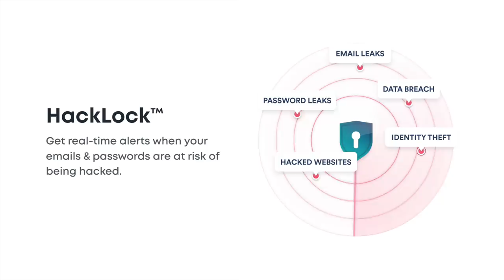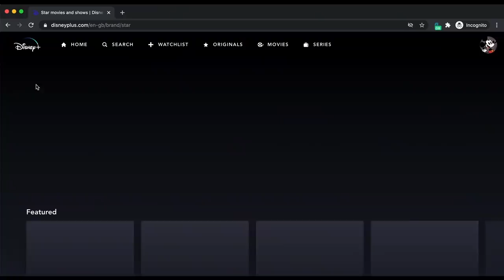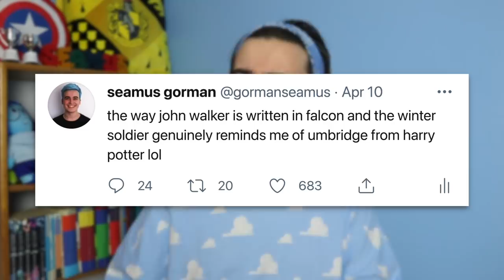John Walker Is Somehow Both The Best And Worst MCU Character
So what do you guys think of The Falcon and the Winter Soldier? What did you think of John Walker's character?

Also make sure to leave a like for more Marvel videos in the future!